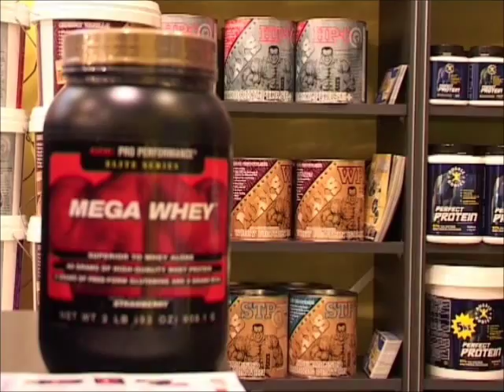Max's Muscle TV 'Gym Of The Week' w Stacey McMahon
Kickstart Media's Max's Muscle TV 'w Stacey McMahon